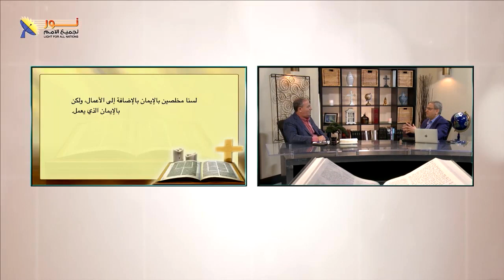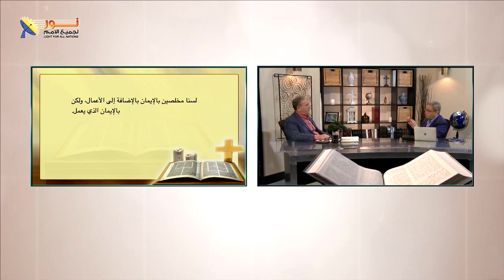12- مواصفات الإيمان العامل الحي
مواصفات الإيمان العامل الحي

✍️وإذا لديك تعليق أو سؤال شخصي عن الموضوع يسعدنا أن تشارك معنا فى التعليقات

📌يمكنك التواصل معنا بصورة شخصية عن طريق رسائل الواتساب👇
WhatsApp الواتساب:    🆆🅷🅰🆃🆂🅰🅿🅿